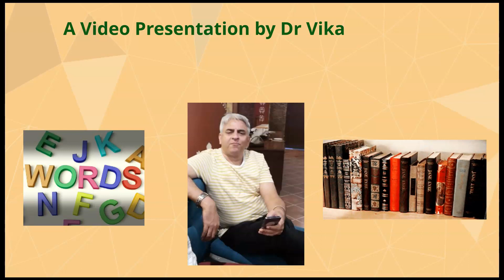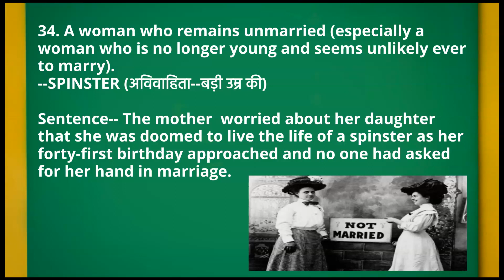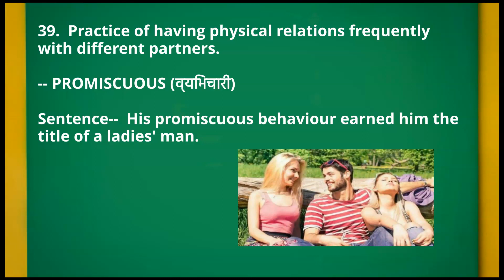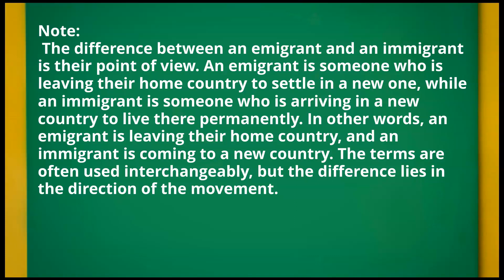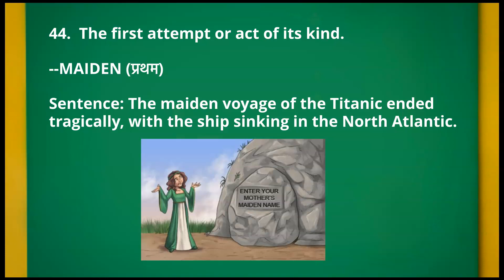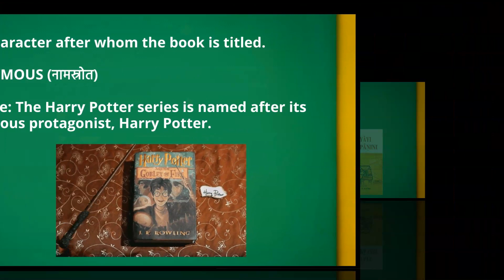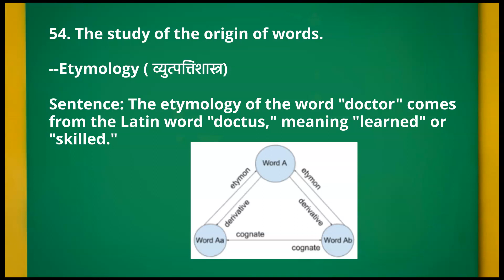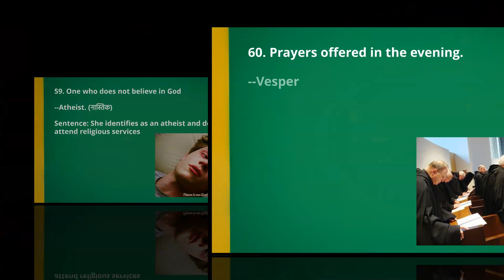One Word Substitution II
This is my second video on One Word Substitution, a prescribed item for BA III, Semester VI students of the Universities of Haryana. Words have been used in sentences. Visuals of the words and their Hindi meanings have also been given, It is hoped that the video will prove beneficial not only to the students of BA III, Semester VI but also to everyone intending to improve his vocabulary.